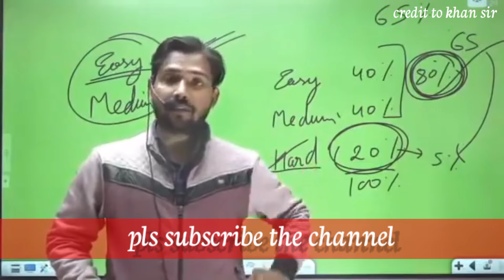tukka kaise lgaye by khan sir । तुक्का कैसे और् कब लगाए जाने खान सर से।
tukka lagane ka jhakas method
tukka lagane ka sabse sahi tarika
tukka lagane ka 100 percent proved method